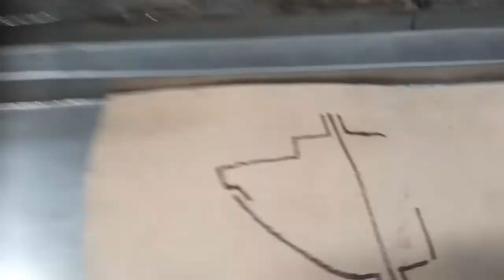Simca Facel . No:10 sills Plein Ciel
Pour le public français, YouTube traduira les sous-titres
For the French audience, YouTube will translate subtitles.